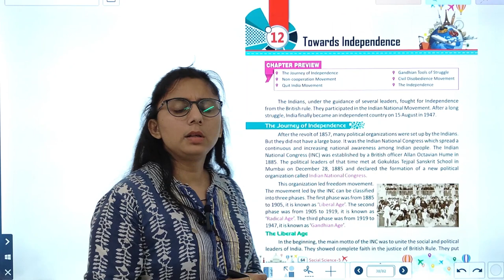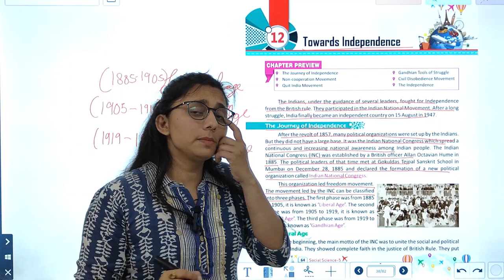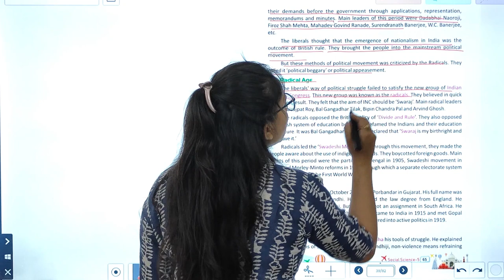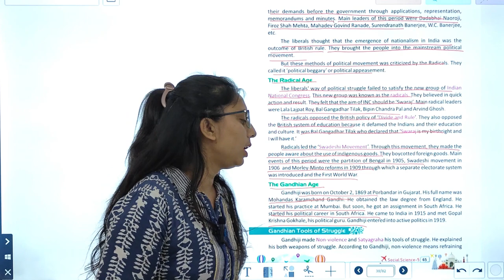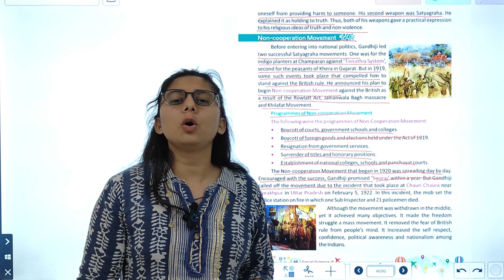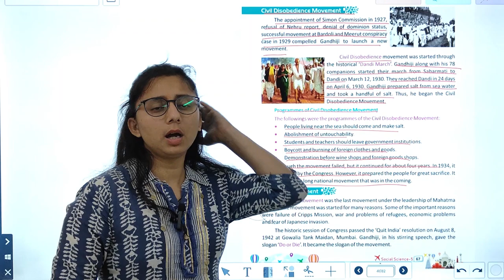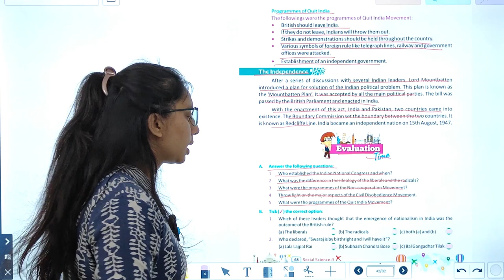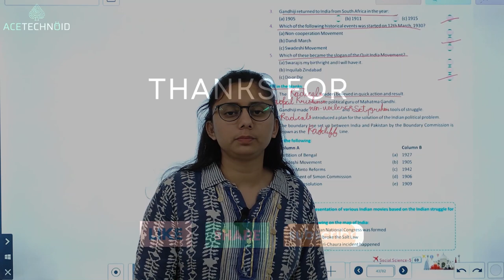SST-5 | CHAPTER-12 | TOWARDS INDEPENDENCE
SST Class-5 Video Book  ''TOWARDS INDEPENDENCE"